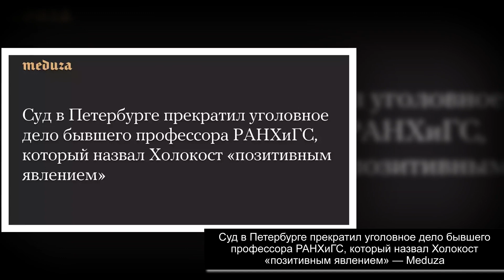5 минут назад. Как приготовить песни котлеты из булгура: полезный рецепт....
Получи Аирдроп - NFT Аватар

Дарим до 2.000 рублей на карту

Подарок на карту до 1.000 рублей

Пассивный инвест
Мега кэшбек 20.000 рублей